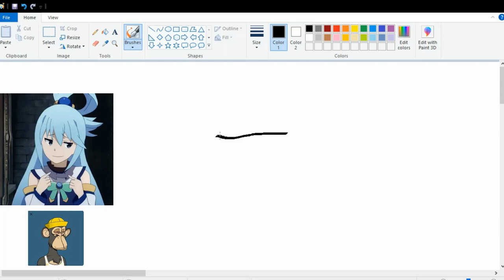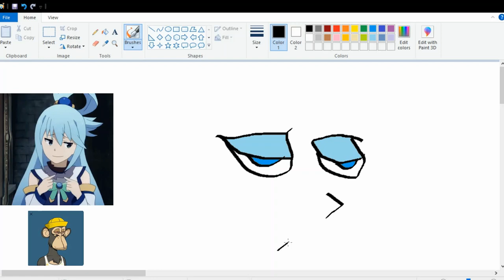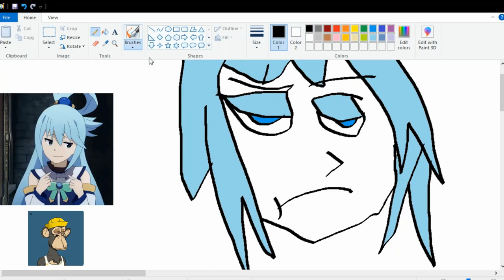This Changes Everything...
This is the most valuable anime girl of all time.